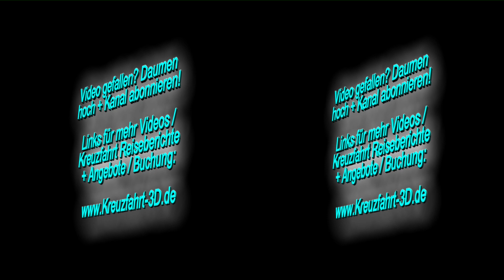3D-Video: Highlights vom AIDA Feuerwerk zum 824. Hamburger Hafengeburtstages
- Highlight 3D-Video mit Eindrücken vom AIDA Feuerwerk zum Hafengeburtstag Hamburg 2013.